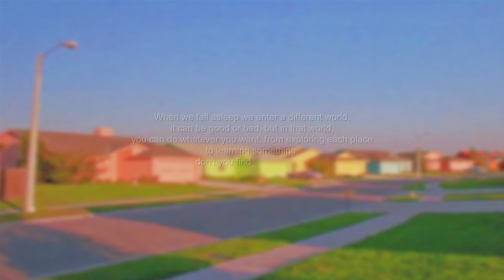Comfort Chain by Instupendo but it was all a dream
Found this song recently, it's really chill so I edited it to fit a dreamy aesthetic.
hope u like, thank you..